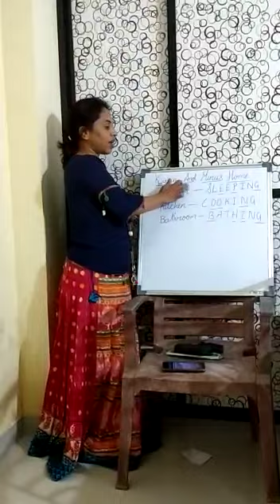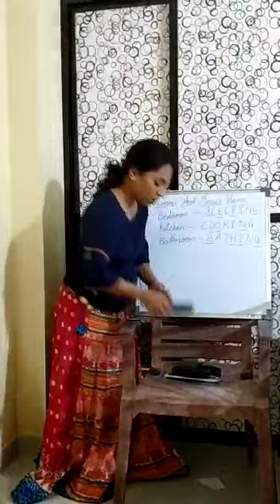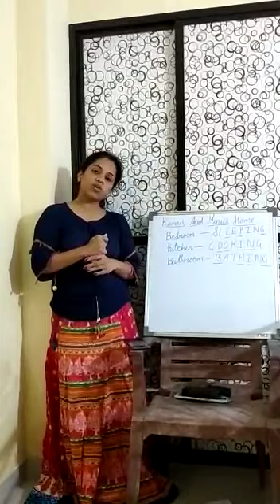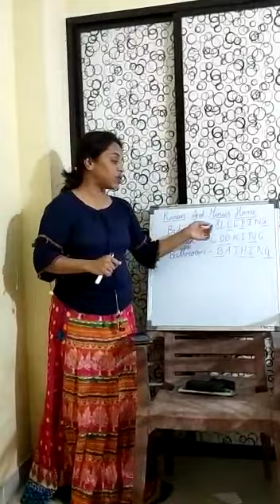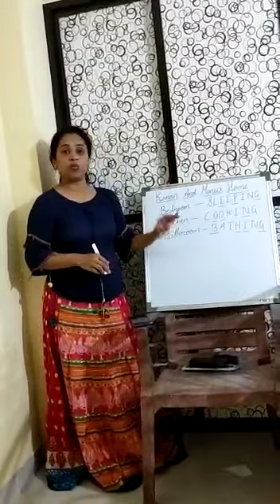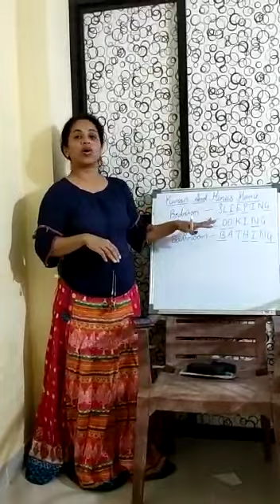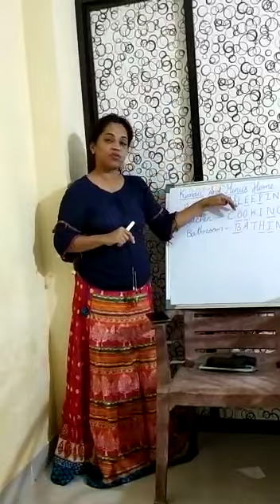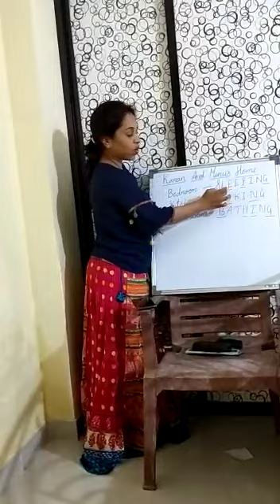Class-1-English-Karan and Minu's House